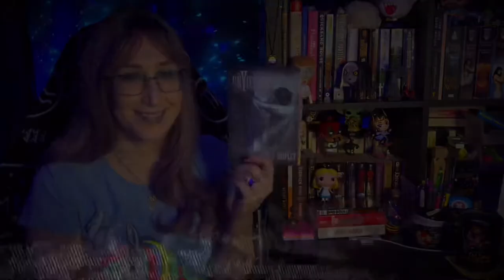Review & Babble | the Unyielding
Book: the Unyielding
By: Gary J. Shipley

🥺 I forgot to read the paragraph I marked for you 😭

Credits

| BGM Song List |

You know by now that I'm a fangirl; all tracks are by Karl Casey @ White Bat Audio (exception being Outro track by Simon Bichbihler).